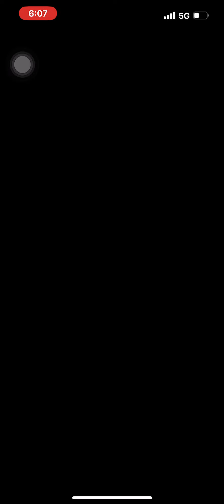Mario Kart Tour The Animal Tour Gameplay Part 7